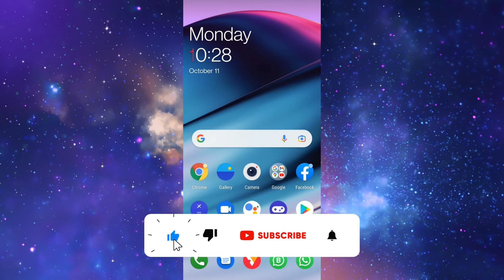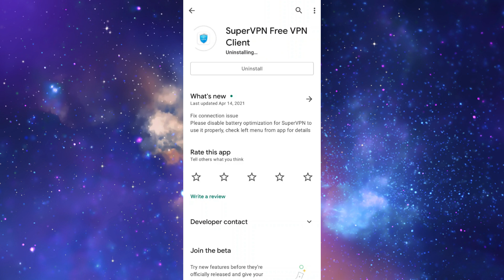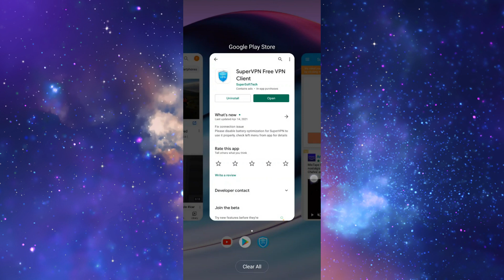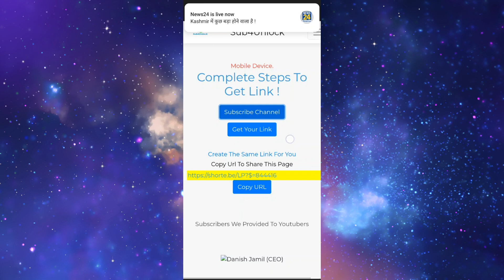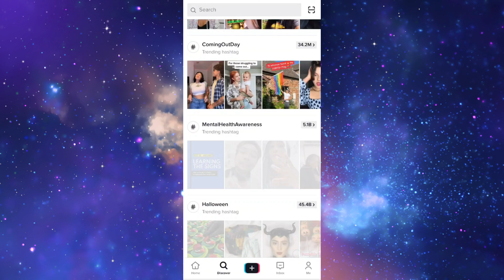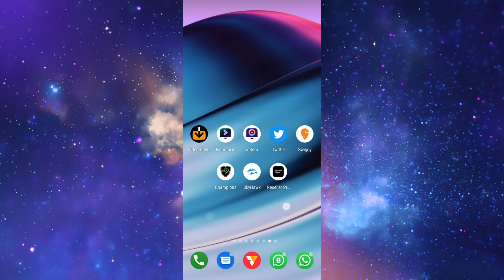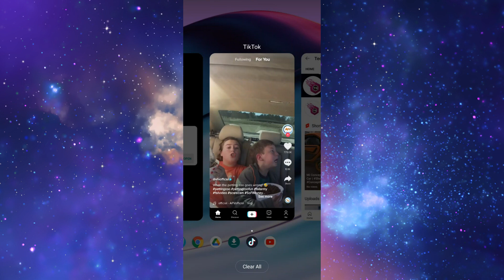How to Use TikTok in India after Ban